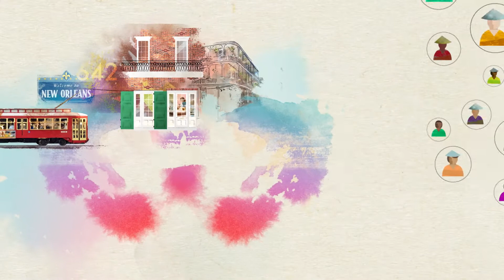The World of Coffee by LDC